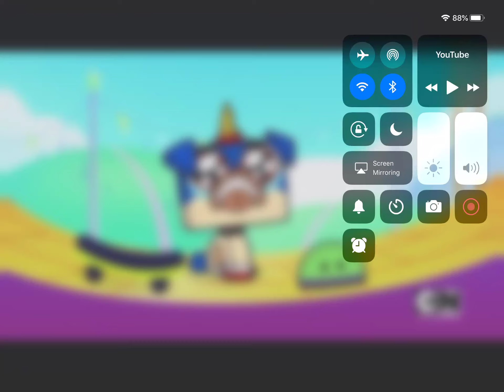My Reaction That Dedrush Closed His Account! (PLEASE DO NOT BLOCK THIS)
NOOOOOOOOOOOOOOOOOOOOOOOOOOOO! MY 3RD FAVORITE MSM YOUTUBER IS GONE! FIRST YOUR AVERAGE JOE, NOW DEDRUSH!! WHY?!?!!
Note: I like Unikitty!